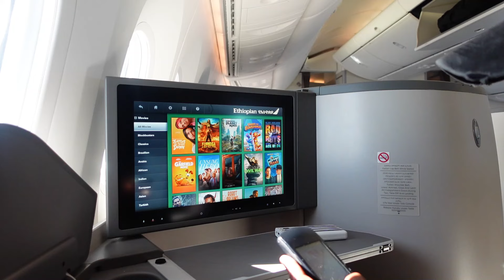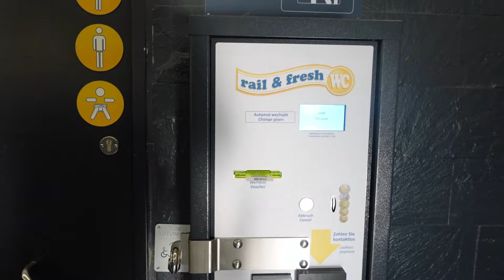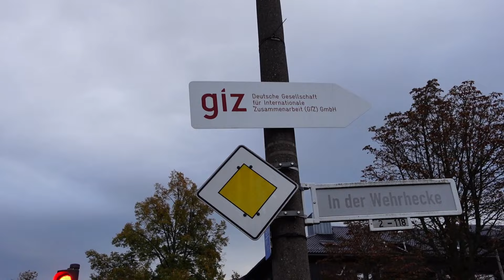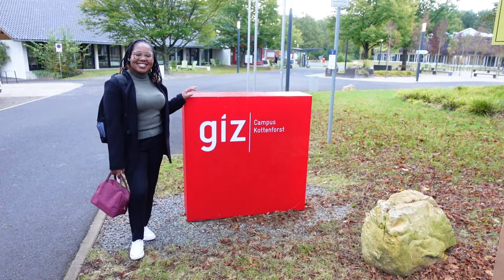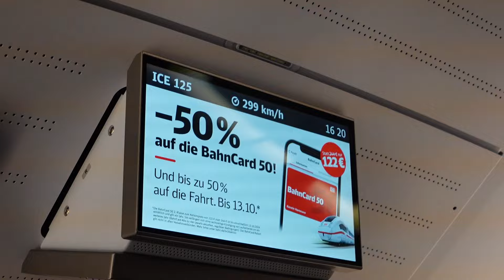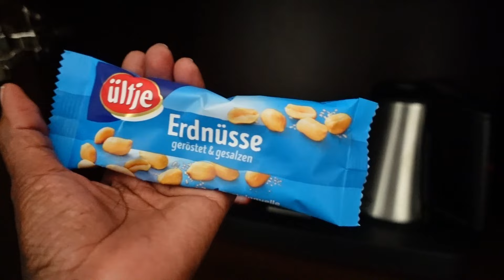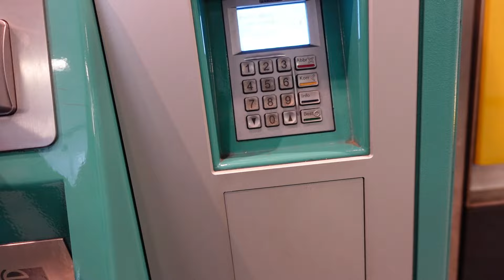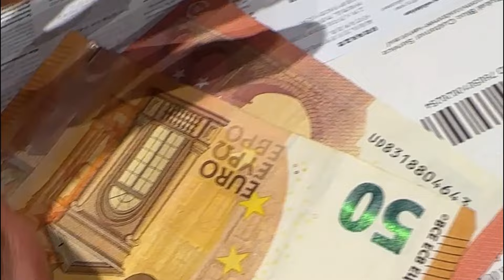Part 1 | First Stop: Germany | Airport Chaos, Navigating Foreign Train Stations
Hey there! This isn’t just any trip — I’m here for work! But that doesn’t mean there isn’t plenty of adventure in between the meetings. Join me on this vlog as I explore Germany, try some cuisine for the first time and of course I couldn’t resist a little tech upgrade! It’s a unique mix of business and fun, and I can’t wait to take you along!

Stay blessed and be kind out there! xoxo